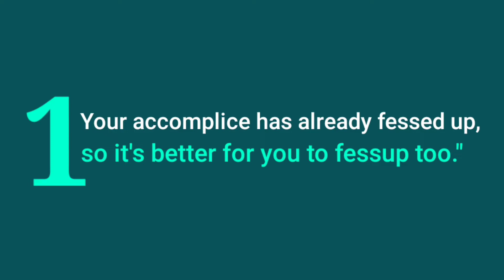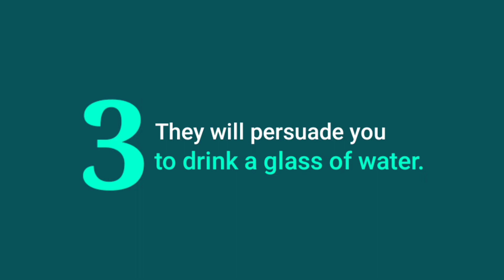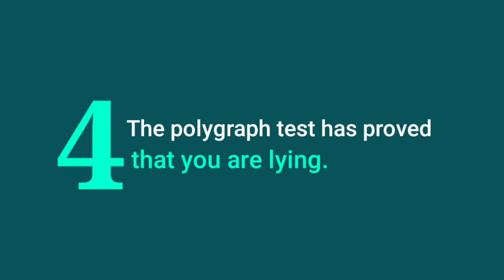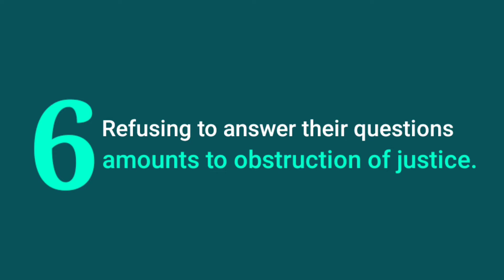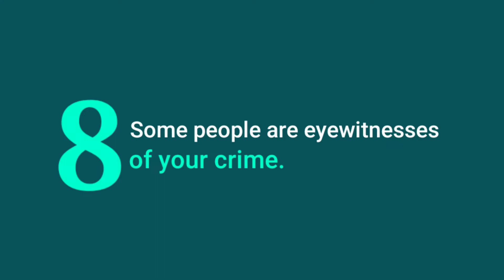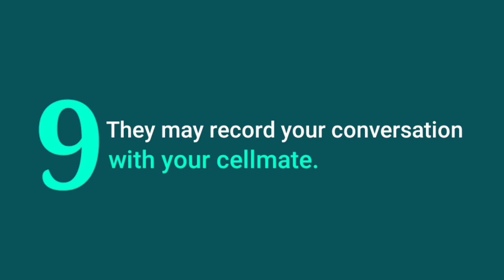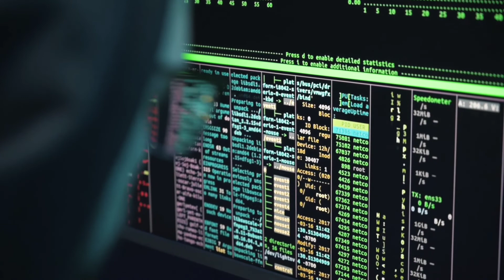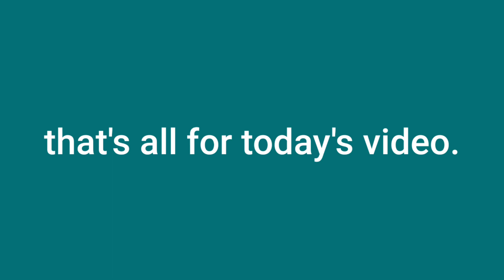Top 10 Secret Police Tricks And Tactics Games | How To Deal With Police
We are discussing secret police tricks and tactics they may use to get you to confess to a crime.